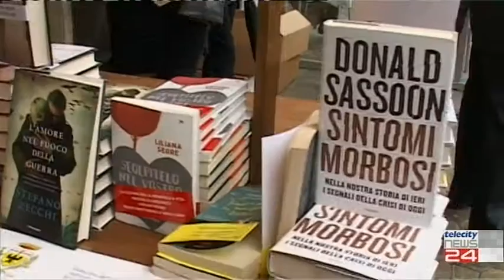21/10/19 - Acqui Storia:il resoconto della 52 edizione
21/10/19 - Acqui Storia:il resoconto della 52 edizione